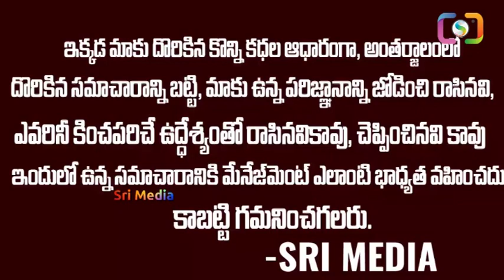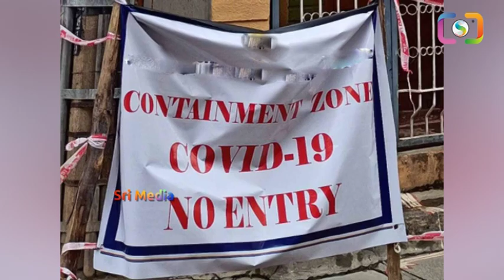లాక్ డౌన్ పై ప్రధాని మోడీ ఫుల్ క్లారిటీ | Narendra Modi About Lock Down | Corona News | Sri Media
WATCH :లాక్ డౌన్ పై ప్రధాని మోడీ ఫుల్ క్లారిటీ | Narendra Modi About Lock Down | Corona News | Sri Media